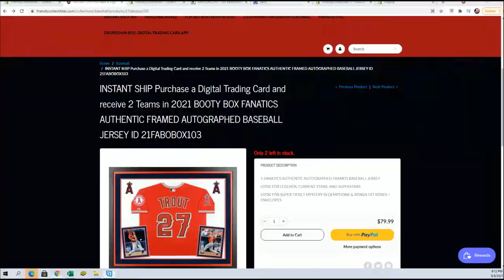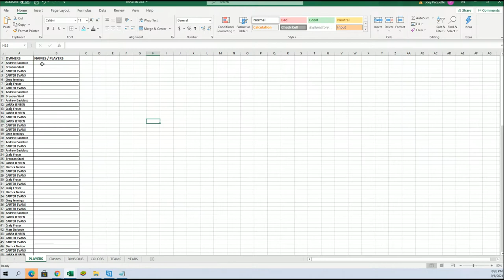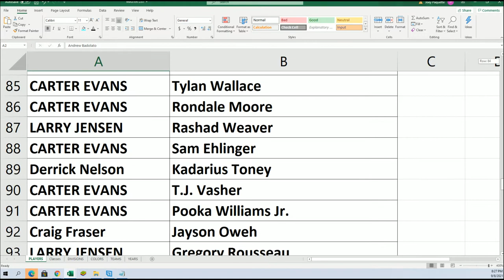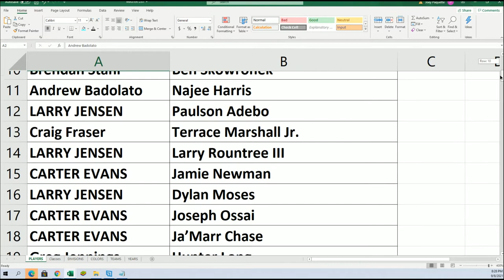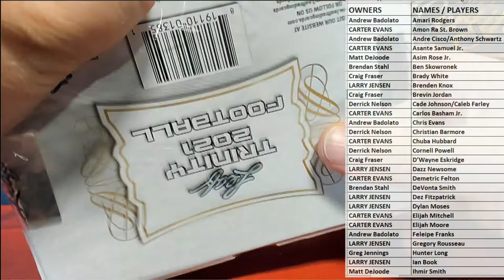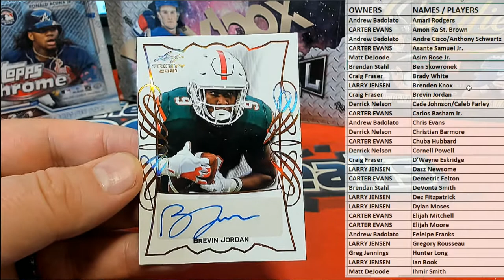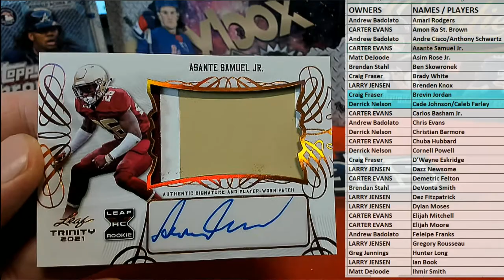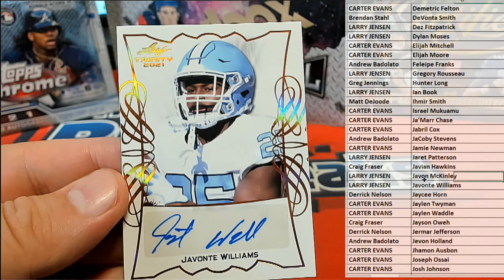BOX ID 21TRINFB113 2021 Leaf Trinity Football Hobby